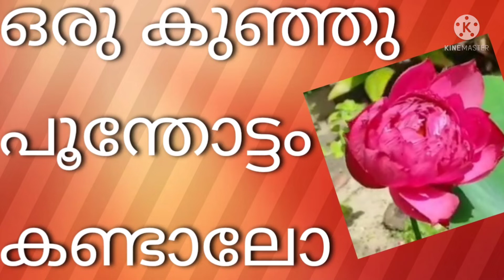ഒരു കുഞ്ഞു പൂന്തോട്ടം കണ്ടാലോ